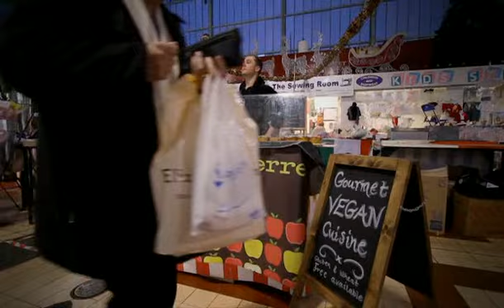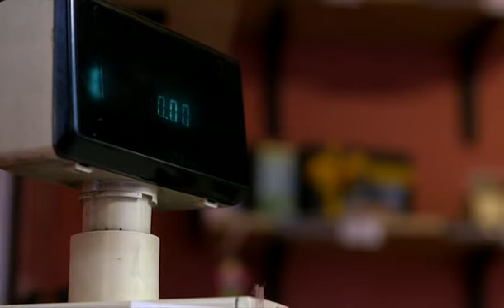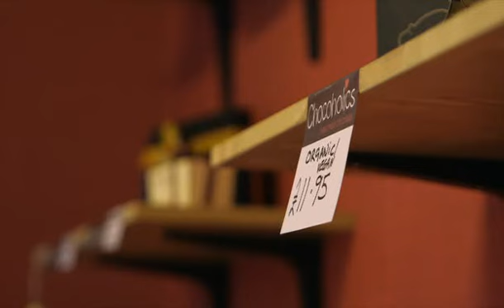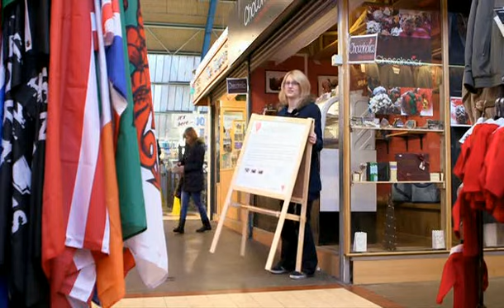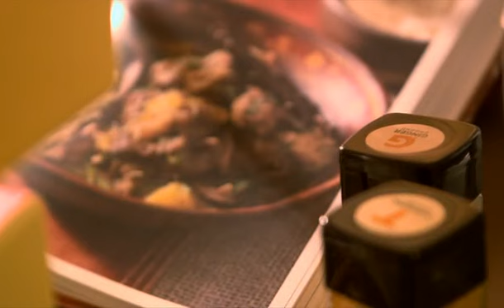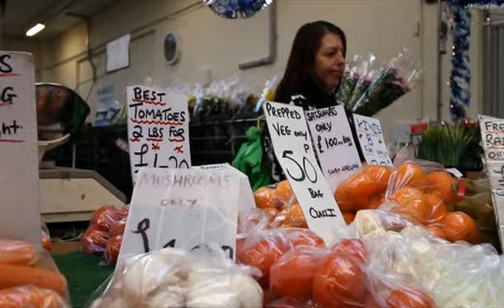Swansea Market E04